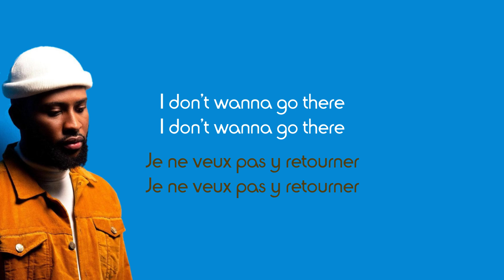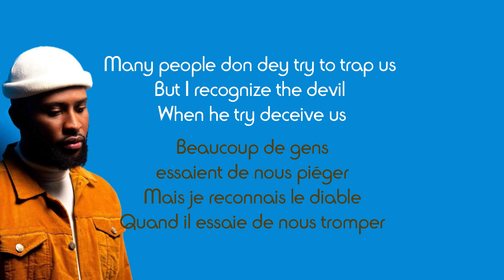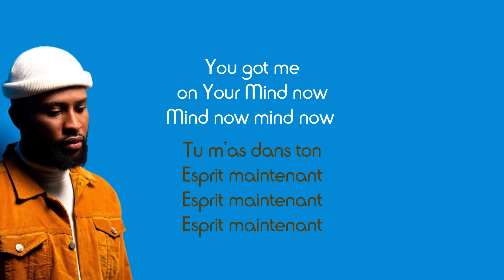Limoblaze - Mind (Paroles et traductions en français)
Partage📣
Commente ✏
Détails du chant :
Titre : Mind
Artiste : Limoblaze